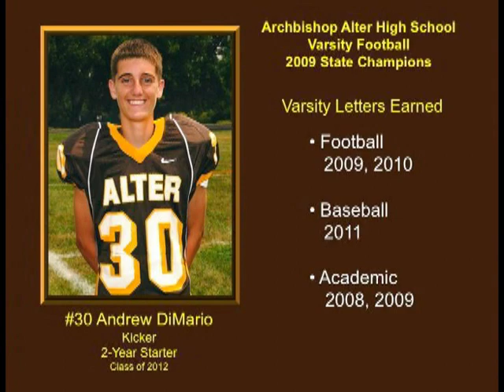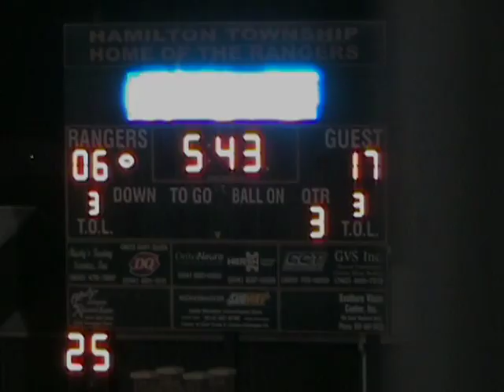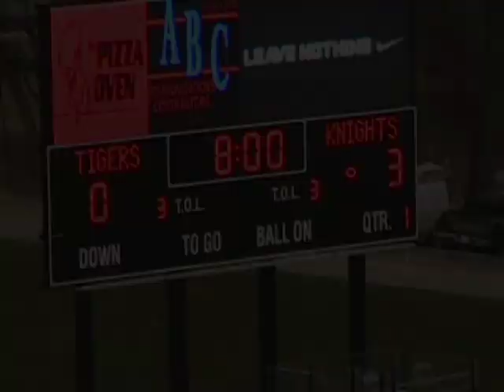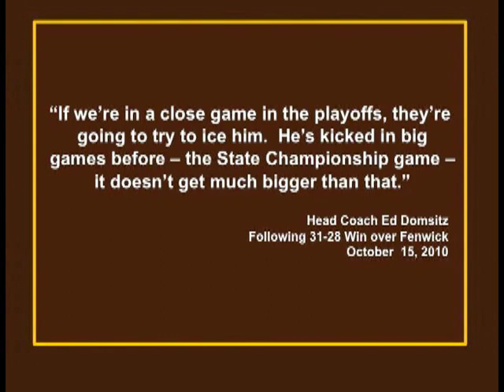Andrew DiMario Archbishop Alter High School Kicker